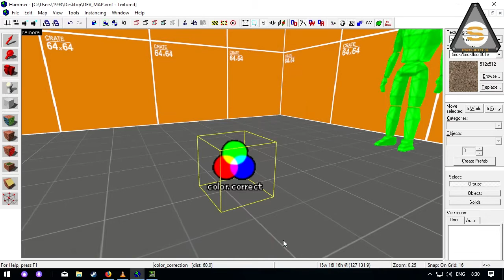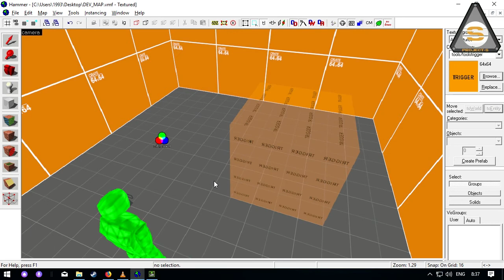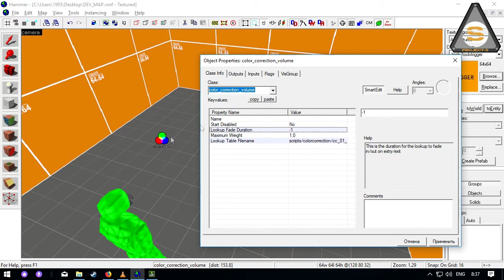Valve hammer - Color Correction (Цветокоррекция)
Введение в цветокор!

ВАЖНО - Чтобы в настройках игры была включена цветокоррекция!